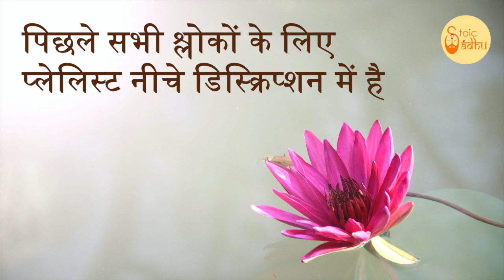Bhagavad Gita 6.35 | Chapter 6 Shloka 35 | भगवद् गीता 6.35 | अध्याय 6 श्लोक 35 | Gita Shloka 268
भगवद् गीता (भगवान का गीत) सबसे महत्वपूर्ण हिंदू ग्रन्थ है जो हिंदू धर्म के विचारों का एक संश्लेषण प्रदान करता है। यह धर्म, भक्ति और मोक्ष से सम्बंधित योग के विचारों पर चर्चा करता है। इसमें ज्ञान, भक्ति, कर्म और राजयोग चारों ही योग के मार्ग सम्मिलित हैं। इस वीडियो में भगवद् गीता के छठे अध्याय के श्लोक 35 की चर्चा की गई है।

Bhagavad Gita (The song of God) is the most important Hindu text which provides a synthesis of the ideas of Hinduism. It talks about dharma, bhakti and the yogic ideas of moksha. It covers jnana, bhakti, karma, and Raja Yoga. In this video the Shloka 35 of the sixth chapter of Bhagavad Gita is been discussed.